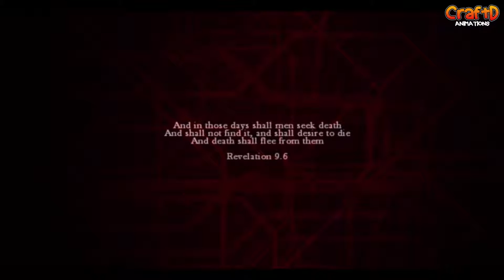Lets Play Zombi - #1: How Long Do You Think You'll Survive? - PS4 / Walkthrough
Zombi is a first-person survival horror game set in London, in which the player assumes the role of a random survivor in a zombie apocalypse. The player collects various items and weapons used to fight and kill zombies that are located or looted from different areas. If the player's character is killed by a zombie (which can occur with a single bite), the character will permanently die and the player will then take the role of another random survivor. The previous character will become a zombie, whom the player must kill in order to reclaim his original inventory. If the player has Miiverse enabled, it is possible that other players' characters will also appear as zombies carrying the items they had collected. The player can also tag clues and hints onto walls that other players can see when they're on their own adventure.